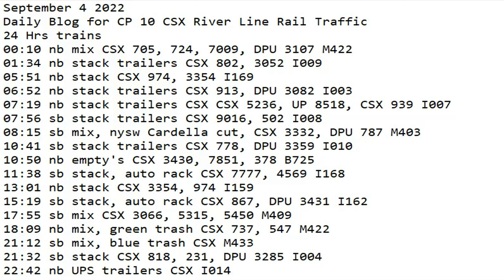September 4 2022 BigTrains.TV CP 10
24 Hrs trains
00:10 nb mix CSX 705, 724, 7009, DPU 3107 M422
01:34 nb stack trailers CSX 802, 3052 I009
05:51 nb stack CSX 974, 3354 I169
06:52 nb stack trailers CSX 913, DPU 3082 I003
07:19 nb stack trailers CSX CSX 5236, UP 8518, CSX 939 I007
07:56 sb stack trailers CSX 9016, 502 I008
08:15 sb mix, nysw Cardella cut, CSX 3332, DPU 787 M403
10:41 sb stack trailers CSX 778, DPU 3359 I010
10:50 nb empty's CSX 3430, 7851, 378 B725
11:38 sb stack, auto rack CSX 7777, 4569 I168
13:01 nb stack CSX 3354, 974 I159
15:19 sb stack, auto rack CSX 867, DPU 3431 I162
17:55 sb mix CSX 3066, 5315, 5450 M409
18:09 nb mix, green trash CSX 737, 547 M422
21:12 sb mix, blue trash CSX M433
21:32 sb stack CSX 818, 231, DPU 3285 I004
22:42 nb UPS trailers CSX I014